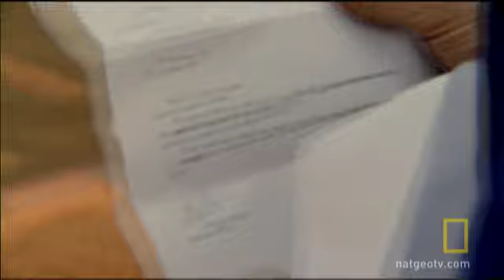Deathly Ill in a Thai Prison | National Geographic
After becoming severely addicted to heroin, Tim begins sharing needles and contracts HIV, and his health steadily declines.